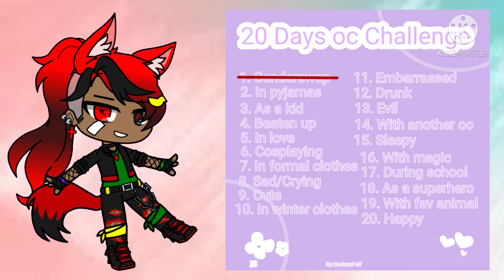Midoriya Family|Bnha/Mha|My AU|Märshmällow Cöökie